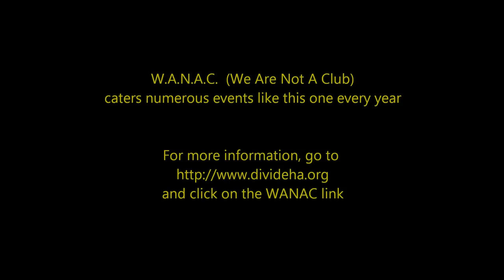Pt Reyes Wildcat Beach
Clips of a ride from Stewart Ranch horse camp to Wildcat Beach in the Point Reyes National Seashore.